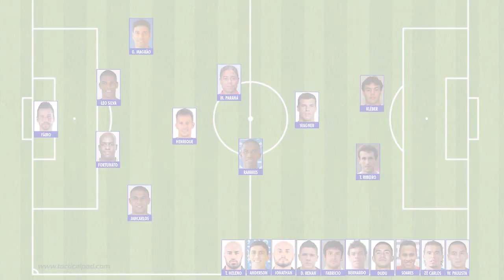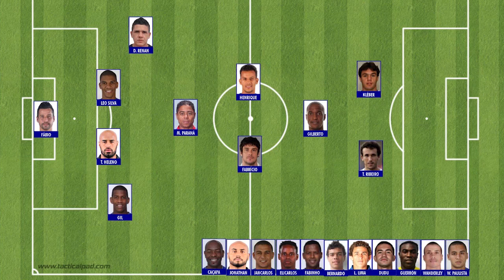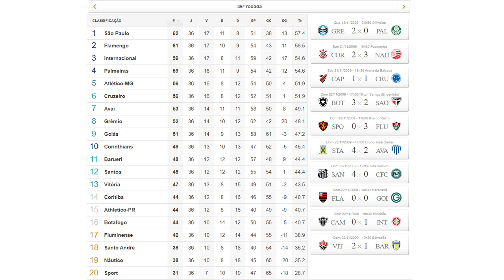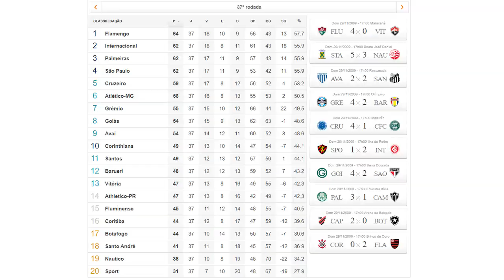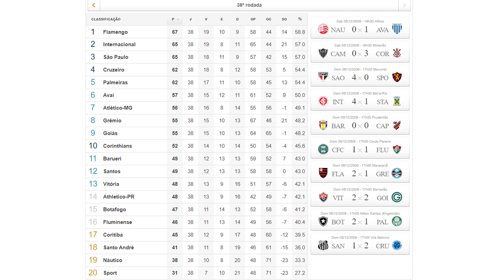CAMPANHA DO CRUZEIRO NO BRASILEIRÃO 2009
Confira toda a campanha do Cruzeiro no Campeonato Brasileiro de 2009, quando treinados por Adilson Batista, começamos muito mal por disputar paralelamente o título da Libertadores. No segundo turno, emplacamos uma boa sequência de vitórias, fazendo uma brilhante campanha de recuperação que nos rendeu a vaga na Libertadores e a eterna zoação de Flanelinha para o nosso rival. Relembre partidas épicas, jogadores marcantes, outros que preferíamos esquecer e aproveite para apontar nos comentários quais foram os destaques e surpresas da trajetória.